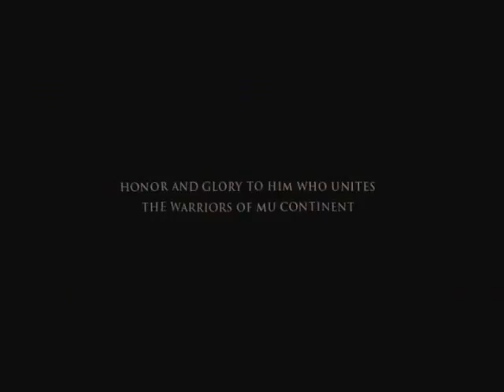&amp;quot;GM Frisky&amp;quot;MU S1 Trailer